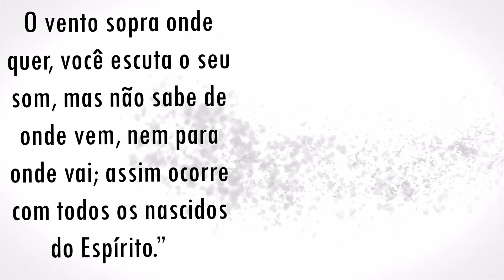O 7 no Novo Testamento III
Dizem que SETE é a conta de mentiroso. A Bíblia, porém, contradiz frontalmente esse conceito. O SETE é predominante nela.
Mais algumas referências do Novo Testamento: SETE homens foram escolhidos para serem diáconos e ajudar na Igreja apostólica (Atos 6:3). SETE nações foram destruídas por Israel até que se estabeleceu definitivamente na Terra Prometida (Atos 13:19). SETE foram os filhos de Ceva, judeu principal dos sacerdotes, que tentavam imitar a Paulo em suas maravilhas e milagres (Atos 19:4). SETE dias ficou Paulo em Tiro, quando o navio em que viajava parou para ser descarregado (Atos 21:4).

SETE são os dias da semana,
SETE são as cores do arco-íris,
SETE são as maravilhas do mundo antigo,
SETE são as notas musicais.
SETE foram as últimas frases de Jesus na Cruz.
SETE indica plenitude!
SETE não lembra nada a você?